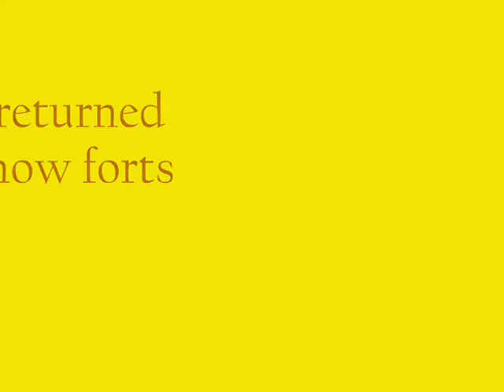IM GOING TO SUE CLUBPENGUIN!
I HATE THIS MASSIVE POO!